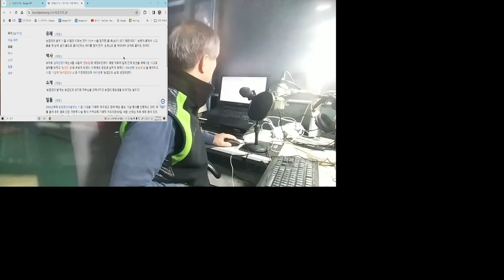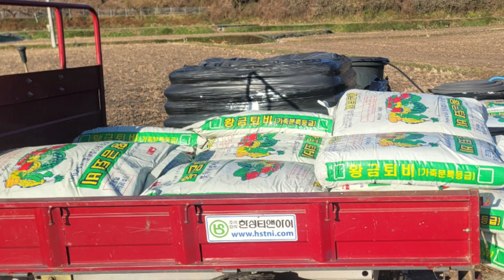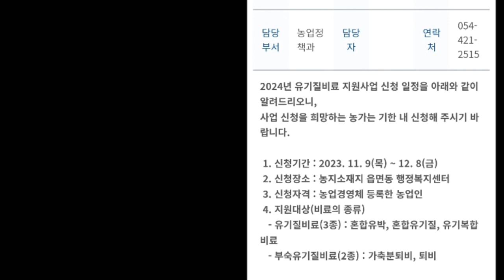홍자매농원 방송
농업인의 날
자두밭 퇴비 넣기
잘 지내고 있습니다.